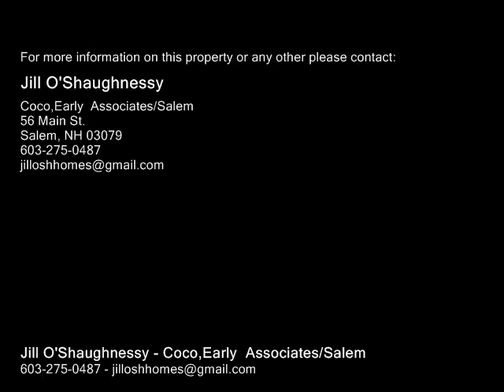10 Mulberry Windham, NH 03087 - Single-Family Home - Real Estate - For Sale -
10 Mulberry Windham, NH 03087  SingleFamily Home  Real Estate  For Sale

Jill O'Shaughnessy
Coco,Early  Associates/Salem